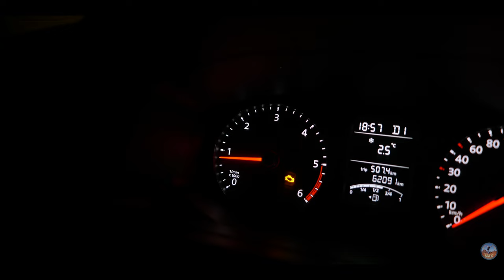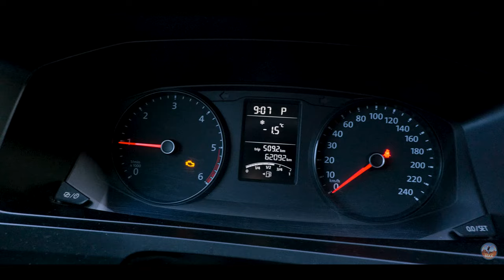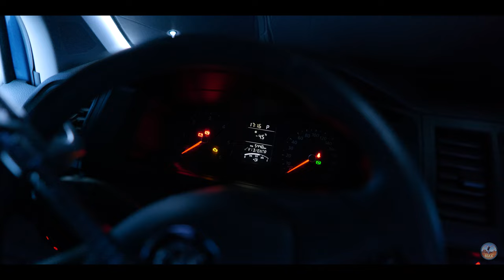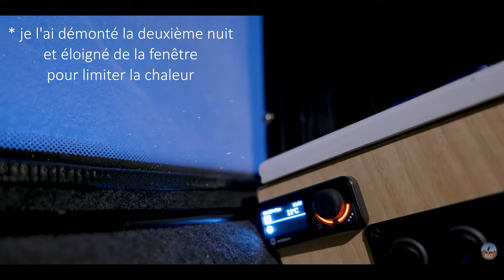Résister au froid (-12°c) 🥶 sans AUCUNE préparation ! Du pur délire ! en van fourgon aménagé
La meilleure carte bancaire pour voyager sans frais hors Europe :
Site en Français après l'inscription

10% de REDUC sur vos achats de guide avec le code :

HTRMAX10

J'y pensais depuis bien longtemps, il est enfin la notre Stress Test de Jr.

Peut-on survivre à la montagne en conditions hivernales sans aucune préparation ?

-12°c, nous avons été gâté pour ce test grandeur nature.

Notre couette hiver super important :

Couette hiver:

Lampe torche rechargeable:

00:00 • introduction
00:30 • Ca s'annonce mal
01:08 • Jr fait des siennes !
03:14 • Moteur en panne ?
03:35 • La Mongie nous voila !
05:15 • 1ère nuit ca va être rude !
09:08 • Jour 2, il fait super froid !
10:48 • Ski time !
11:28 • Le bilan
12:57 • Mise en garde
13:42 • Aller, on redescend